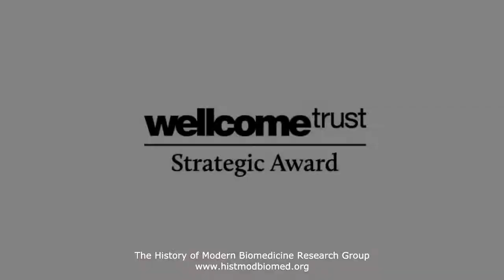Marsh, Jonathan 23 The end of an era: reflections on NIMR, Mill Hill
Interview with Mr Jonathan Marsh, conducted by Professor Tilli Tansey, for the History of Modern Biomedicine Research Group, 14 November 2016, in the School of History, Queen Mary University of London. Transcribed by Mrs Debra Gee, and edited by Professor Tilli Tansey.

Mr Jonathan Marsh (b. 1942) left Hendon County Grammar School in 1960 and started at the NIMR on 8 August as a Junior Technician in the Division of Chemotherapy. He was allocated to work with Neil Brown. The Head of Department was Dr Hawking. When his A-level results were announced, botany, zoology, and chemistry, he was transferred to the Junior Technical Officer Grade. He obtained a Higher National Certificate in Applied Biology at Brunel College of Advanced Technology in 1964, which also gave “licentiate” membership of the Institute of Biology. In Chemotherapy he worked on variation in the antigenic properties of trypanosomes for Neil Brown. He transferred to the Electronics Section of the Engineering Department in 1965 and worked with John Lewin, who ran the section with responsibility for the provision of bespoke electronic instrumentation needed in the NIMR. He obtained a Higher National Certificate in Electronics and Electrical Engineering at Hendon College in 1969. He worked with John Lewin until 1975, when Lewin left to join the computing section. With Lewin he developed the apnoea alarm, the planimeter, worked for Griffith Pugh on instrumentation for monitoring the athletes at the Mexico Olympic Games in 1968, and fulfilled very many other requirements for NIMR research programmes. He then worked with Mike Anson mainly on instrumentation for the audiometer and stopped flow circular dichroism and temperature jump as well as being Head Technician and running the section. During this time his section provided the electronics for the insulin infuser among many other items. He became Head of the Department of Engineering in 1994 and retired from the NIMR in 2002. He was also sometime chairman of the NIMR LJNCC and chairman of the Safety Committee and a member of the MRC Pay and Grading Committee. He was NIMROD Social Secretary for some time, and for many years ran the annual children’s party. He also chaired the MRC Staff Benevolent Fund Association for 15 years and remains a Committee Member.

The History of Modern Biomedicine Research Group is funded by the Wellcome Trust, which is a registered charity (no. 210183). The current interview has been funded by the Wellcome Trust Strategic Award entitled “Makers of modern biomedicine: testimonies and legacy” (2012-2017; awarded to Professor Tilli Tansey).

The interview is part of the History of the Modern Biomedicine Interviews (Digital Collection).

Access to the transcript of this video interview and its related material:
History of Modern Biomedicine Interviews (Digital Collection), items e2017196-e2017219.

How to cite: Tansey E M (intvr); Yabsley A (prod) (2017) Marsh, Jonathan: 23 - The end of an era: reflections on NIMR, Mill Hill (14-Nov-2016). History of Modern Biomedicine Interviews (Digital Collection), item e2017219. London: Queen Mary University of London.

Note: Video interviews are conducted following standard oral history methodology, and have received ethical approval (reference QMREC 0642). Video interview transcripts are edited only for clarity and factual accuracy. Related material has been deposited in the Wellcome Library.

© The Trustee of the Wellcome Trust, London, 2017.